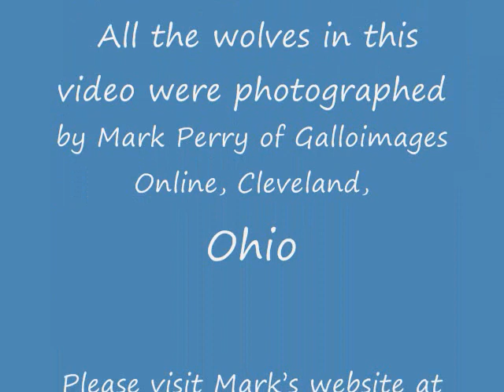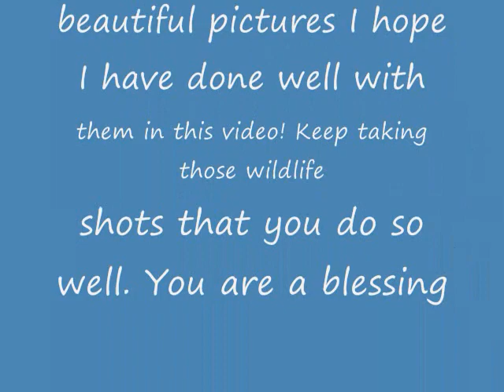Journey's Lonesome Howl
This song, "Journey's Lonesome Howl" was written for the beloved, famous wolf OR-7 aka Journey who dispersed from his Oregon pack to enjoy approximately a year in Northern CA before returning to Oregon.

It is our fondest dream that this song enlighten people as to the current plight of our wolves, and find its way to protecting these keepers of Nature's balance; who mate for life and when left alone in their native habitat, take only what they need to survive.

It is our heart's desire to keep each and every one of these wondrous creatures free in their own natural habitat, safe from harm. And with your help we can make this happen.

Each of these beautiful photos are yours for the taking! Mark Perry has agreed to donate _15% of Each photo purchased to the Oregon Wild.  SHOW YOUR SUPPORT By Getting Your Beautiful Wolf Photos NOW!

Music, arrangement & performance by Lee Rockwell. Music By : Lee Rockwell ,Lee Rockwell, vocals & rhythm guitar,  Brian Fischer drums,  Dan Duffin bass,  Liam Hanrahan, lap steel, Recording credits: Thanks to Brian Fischer for the basic tracks,  Jory Prum for recording the vocals and mixing. Special Thank You to Mark Perry All the wolves in this video were photographed by: Mark Perry of Galloimages Online, Cleveland, Ohio